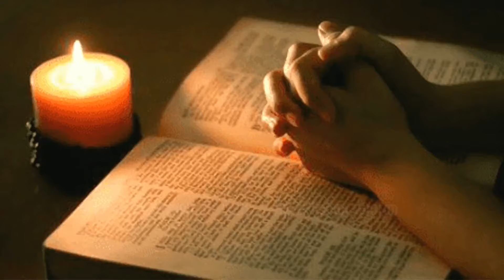ദൈവത്തിന് പ്രിയപ്പെട്ടവരാണോ നാം ?Are we loved by God ?#